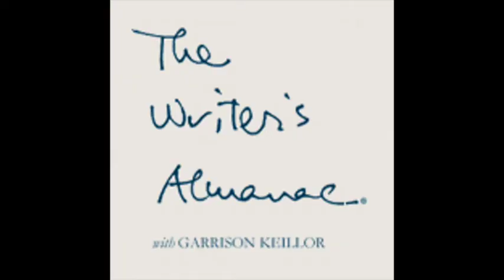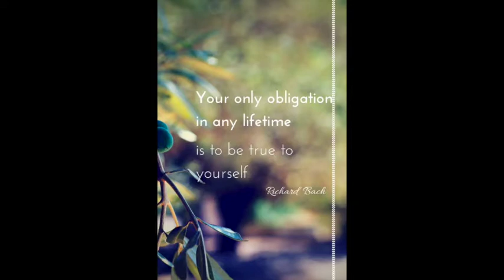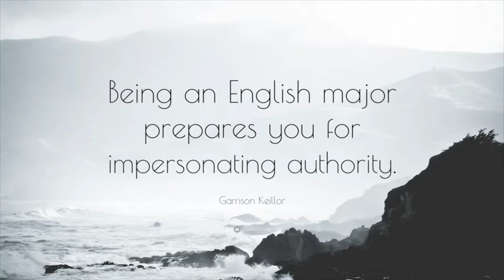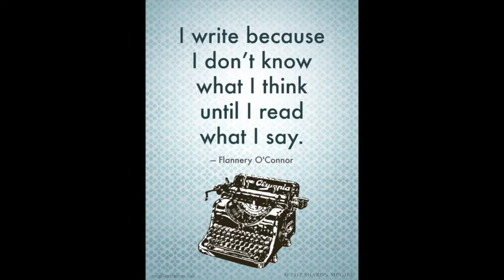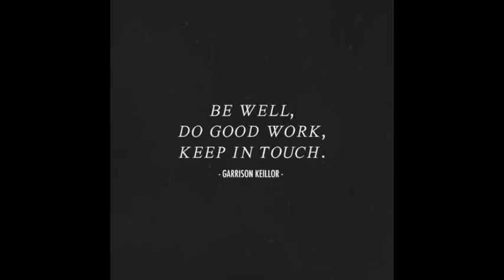New Writer's Almanac 20180427 Fri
New Writer's Almanac 20180427 Friday
Un-Mute and Enjoy!
(adapted from the Writer's Almanac 20150427 Monday)